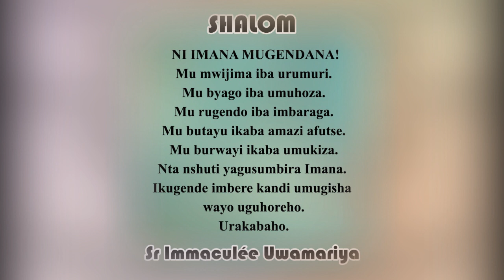SHALOM. YEZU NTAHUTAZA! || Ijambo ry'Imana ryo kuwa 17-7-2021 tugezwaho na Sr Immaculée:URAKABAHO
IJAMBO RY'IMANA RYA BURI MUNSI
SHALOM. YEZU NTAHUTAZA!
Urebye inabi y’umuntu wagirango niwe ugenga isi.
Nyamara urukundo rurihangana.
Urukundo rurategereza.
Urukundo ruhora rutanga amahirwe.
Urukundo aho guteza intambara rutanga inzira.
Urukundo rukora ibyiza rudasakuza.
Yezu akoresheje ububasha afite ngo aduhane ntawarokoka. Ariko si uko akora ahubwo yigira umunyantege nke ngo arebe ko twisubiraho.
Ntukamushavuze. Akumurikire kandi umugisha we uguhoreho. Urakabaho.
Tuzirikane amasomo yo ku wa 17/6/2021
Iyim 12, 37-42
Zab 135